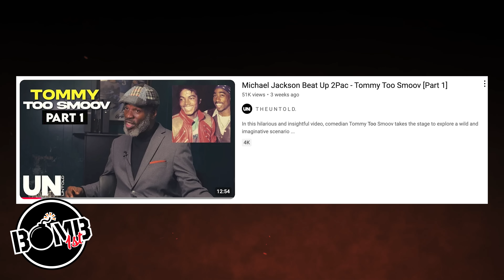Reggie Wright On The Rumor Michael Jackson Beat Up 2Pac: Hear The Truth!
Reggie Wright talks about the rumor Michael Jackson beat up 2Pac.